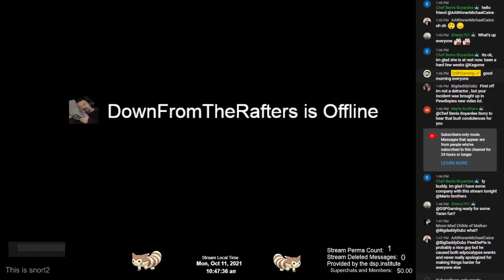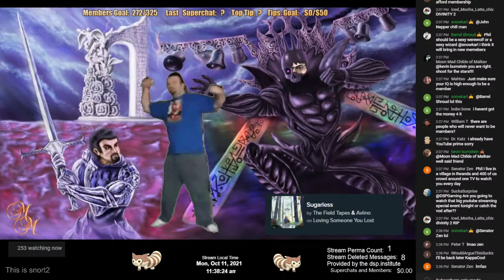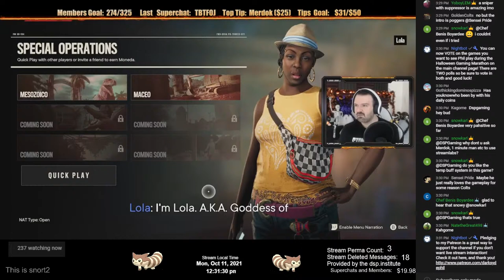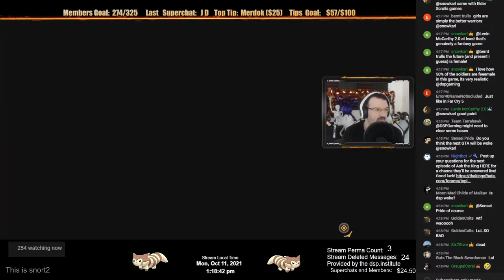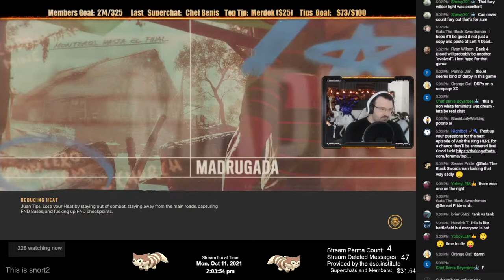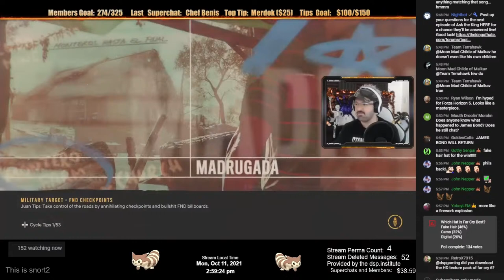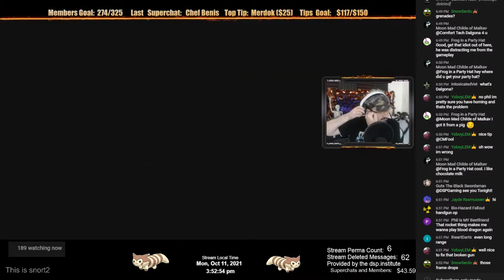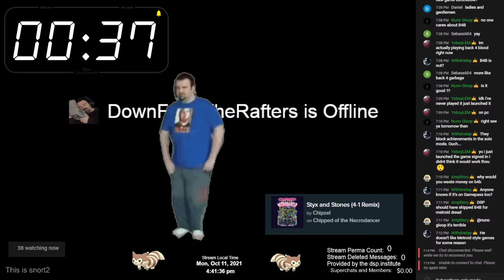DSP's Total Whine Stream